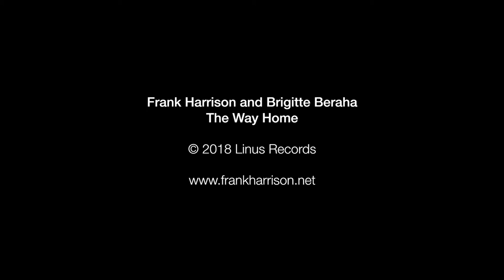Frank Harrison and Brigitte Beraha – Falling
Frank Harrison – Piano
Brigitte Beraha – Vocals